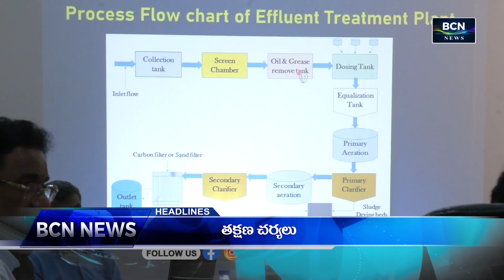BCN NEWS | 02 PM | PART 2 | 06.07.2024